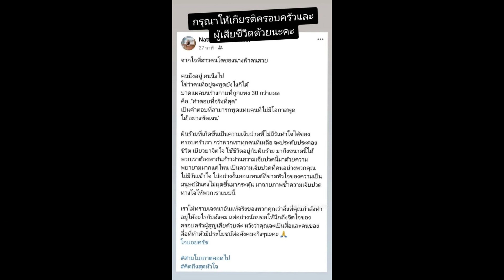พี่สาวพิม แฟนทอยทอย ฉะคอนเทนต์ เผยมีคำตอบเดียวที่จริงที่สุด